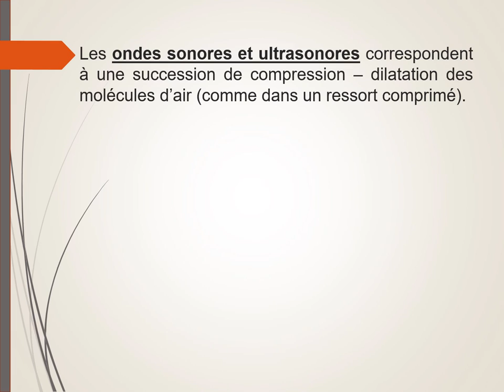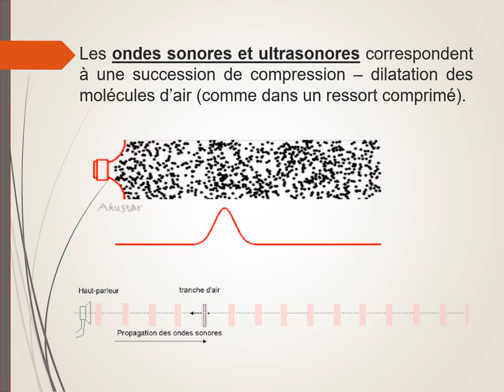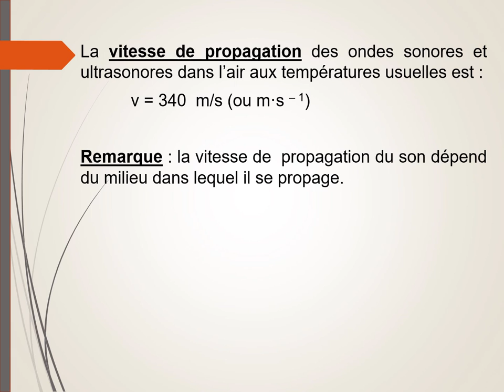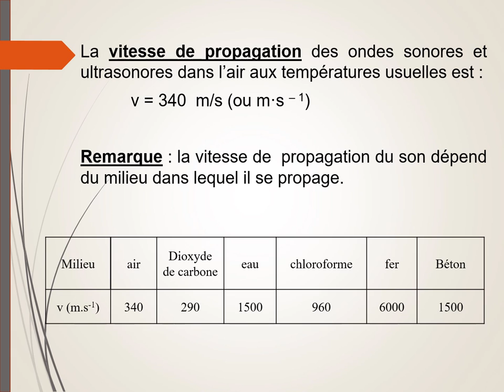Les ondes sonores et ultrasonores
Définition d'une onde sonore (ou ultrasonore), domaine de fréquences (infrasons, sons audibles par l'oreille humaine, ultrasons), vitesse de propagation, valeurs de vitesses dans différents milieux.